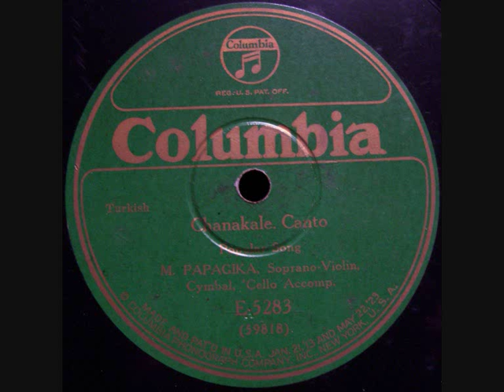"Chanakale Canto"- M PAPAGIKA (in Turkish)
Columbia no.E5283